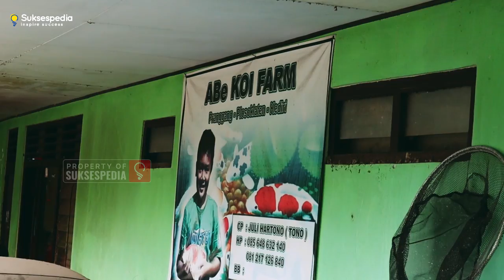INI ALASAN PEMBESARAN IKAN KOI DI KOLAM TANAH LEBIH MENGUNTUNGKAN!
Halo sahabat pedia, selamat datang di channel suksespedia
kali ini kami akan membahas mengenai INI ALASAN PEMBESARAN IKAN KOI DI KOLAM TANAH LEBIH MENGUNTUNGKAN!
Di masa pandemic sahabat, pasti banyak orang mencari alternatif usaha yang menjanjikan,
dan salah satu usaha yang dapat digeluti sekarang adalah budidaya ikan hias. sekarang ini,
ikan koi termasuk ikan yang sedang naik daun dimasa pandemic. Sebab tidak sedikit orang
yang terpaksa dirumahkan. Maka menjadi pembudidaya ikan sangat cocok untuk dijalankan.
Ada berbagai jenis kolam yang dapat digunakan untuk budidaya ikan koi. namun biasanya
para pembudidaya koi, memilih kolam sawah yang beralaskan tanah. karena jika dibesarkan
di kolam sawah atau tanah. ikan koi relative lebih cepat besar, dan mengurangi resiko yang
biasa muncul di kolam beton, fiber atau terpal. Untuk mengetahui lebih lanjut sahabat, kali
ini kita akan jalan jalan ke desa pranggang, yang terletak di kabupaten kediri, jawa timur.
yang merupakan salah satu sentral koi. Dan kali ini kita akan berjumpa dengan narasumber
kita yaitu Bapak Juli Hartono. Beliau merupakan owner dari Abe Koi sebagai salah satu farm
yang ada di desa pranggang. mari kita simak langsung ya, Teknik budidaya koi dari Pak Juli
hartono ini.

Bagi kawan kawan yang ingin menghubungi Narasumber SuksesPedia kontak sudah kami cantumkan di dalam Video yaa..
Jika ingin bekerja sama atau ingin tempat usahanya diliput atau temen - temen yang memiliki rekomendasi narasumber yang bisa kita liput dan di upload di Channel SuksesPedia silakan hubungi kontak channel kami di 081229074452 (ini bukan kontak Narsum ya kak)